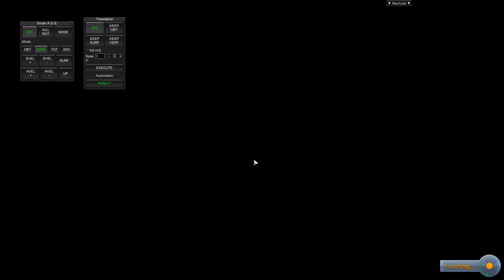KSP Streams E148: Flying Building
Tips are invested in the channel